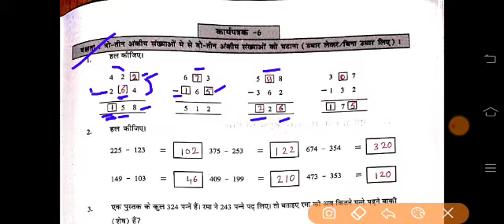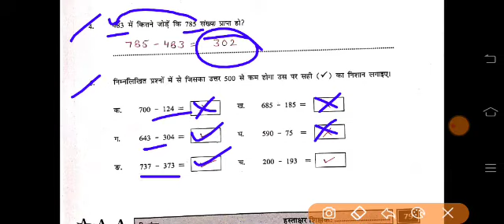Pravah Workbook Maths Class 6-7 कार्यपत्रक-6 (page -79)प्रवाह कार्यपुस्तिका कक्षा 6-7 Worksheet-6